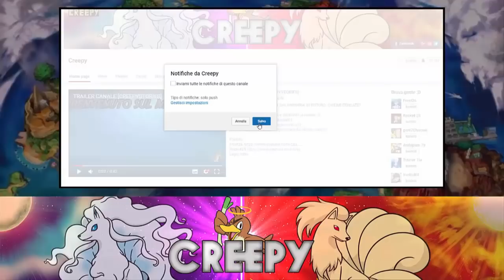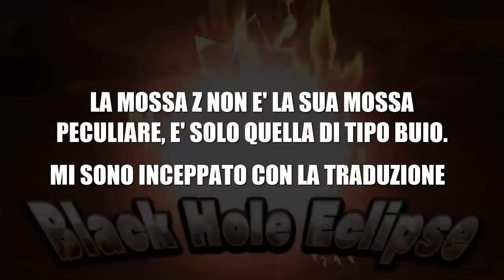SHADOW ZERAORA IN POKEMON ULTRASOLE E ULTRALUNA! - REAZIONE AD HACK POKEMON!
LEGGI!!!